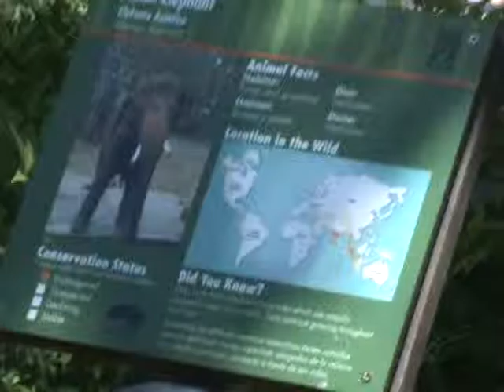Asian Elephant - Houston Zoo